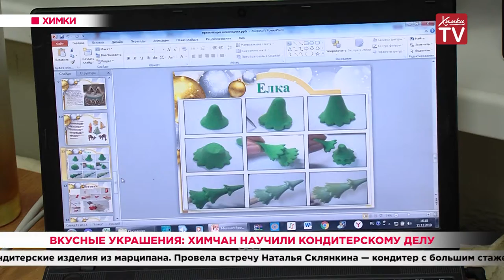Вкусные украшения: химчан научили кондитерскому делу. 12.12.19